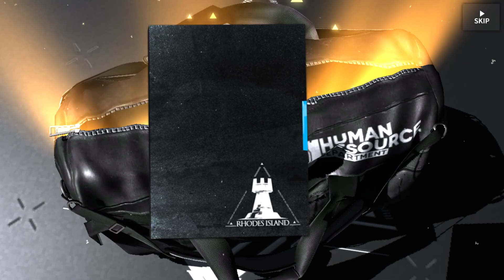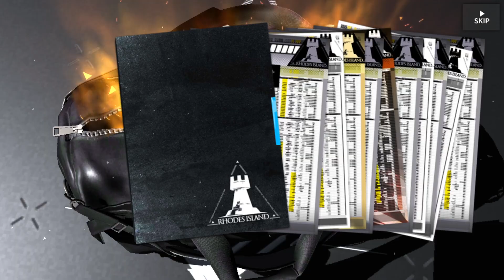Surtr Banner Pulls And Top Operator Tag - Arknights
If you didn't, Dislike! Thank you!   v v v  SOCIALS  v v v